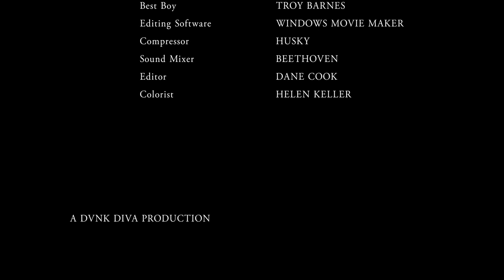JUKEMASTER LICH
lich versus slark at the dire top t1 tower; who will be victorious? will it be tyra danks? the title of the video pretty much gives it away but isn't it the journey and not the destination that gives meaning to our pursuits? what is love? what is life?

***alert spoiler***

love sosa - rl grime remix
don't dream it's over - crowded house